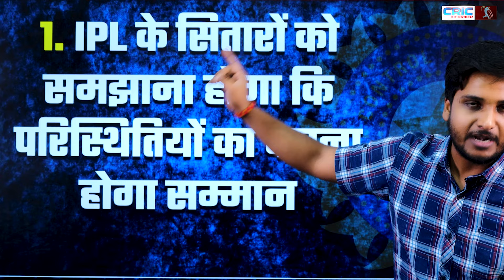दूसरे T 20 में 'Gill' को करना होगा Zimbabwe के खिलाफ '3' बड़े खेल! वरना Zimbabwe में हो जायेंगे फेल!